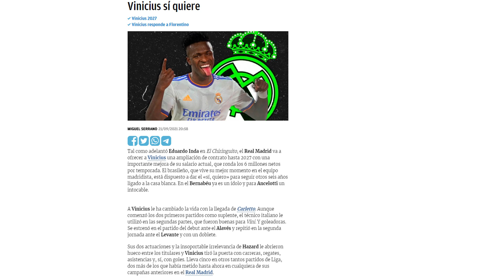¡SÍ, QUIERE! | La respuesta que Vini dará al R.Madrid tras los rumores sobre su renovación